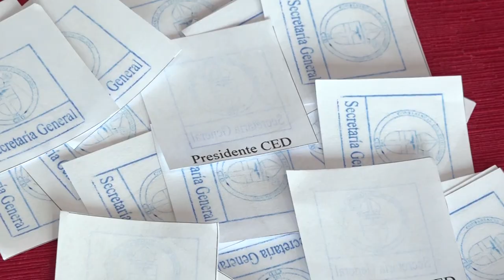61ª Asamblea Plenaria Obispos Conferencia del Episcopado Dominicano · Cobertura especial Cápsula #3